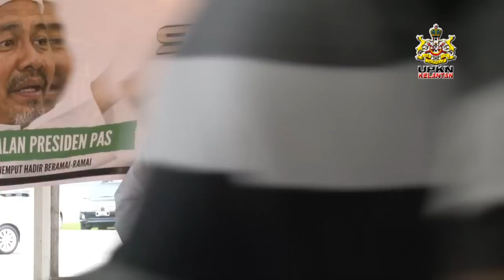Siapa Presiden kita?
Soal Jawab Bersama Timbalan Presiden PAS:

1. Kita tak boleh nak Presiden ikut kehendak kita
2. Kita kena ikut kehendak jemaah
3. Siapa Presiden kita?
4. Jangan keluar dari jemaah